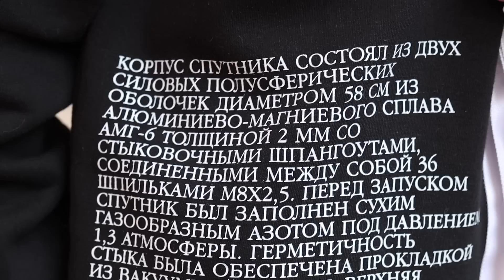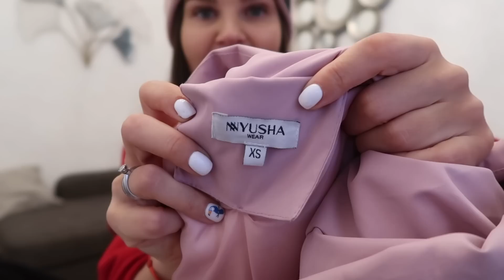Что я буду носить зимой 2020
Итак, вещи из видео

Белые джинсы - Страдивариус
Белая кофта - Abecrombie and Fitch
Белые кроссовки - Lacost
Кожаные штаны - Zara